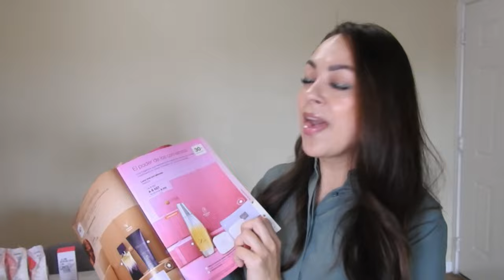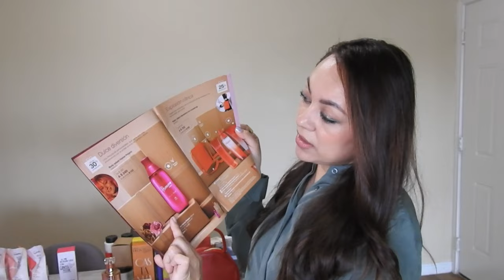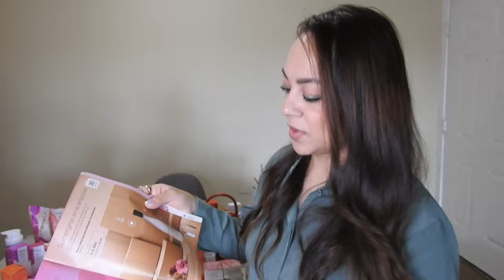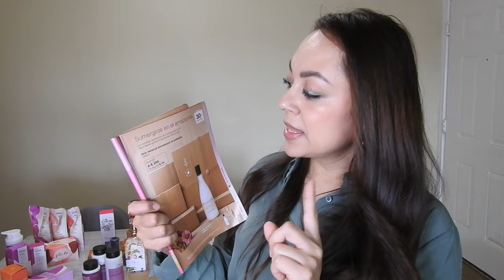Kits de Ciclo 06 y más!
Quieres comprar productos natura?
ingresa a mi tienda en linea, envios a todo Mexico
Registrate, compra y recibelo en tu casa!!

SÍGUEME...

Grabo con cámara Nikon COOLPIX P9000
Edito con LumaFusion